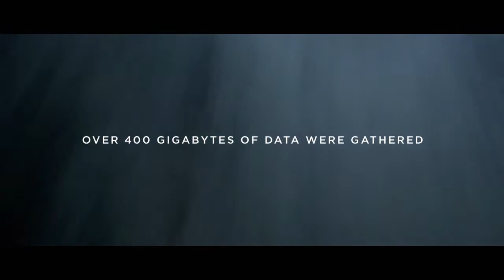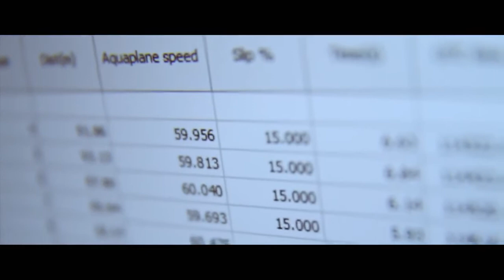Anvelope iarna VREDESTEIN - AnvelopeMAG.ro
Anvelopele de iarna VREDESTEIN au un nivel ridicat de aderenta, necesar pe timpul anotimpului rece. Aceste anvelope de iarna isi mentin flexibilitatea la temperaturi de sub 7 grade celsius, datorita cauciucului special din care sunt fabricate. Aceste anvelope de iarna sunt autorizate de lege pentru utilizarea in sezonul rece, fiind marcate M+S pe flancul anvelopei, conform prevederilor Directivei 92/23/CE a Consiliului din 31 martie 1992, referitor la pneurile autovehiculelor si ale remorcilor acestora.